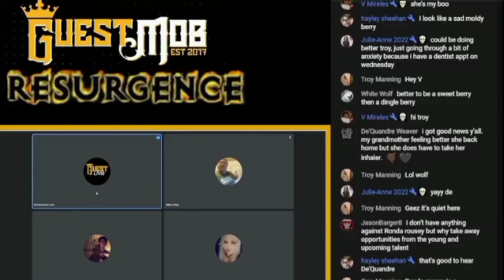Whitney pulling a Julieanne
Missed Last Stream ⬇️
[Privated Stream]